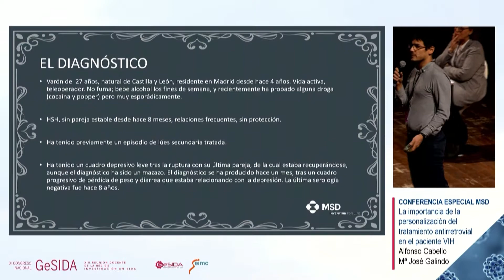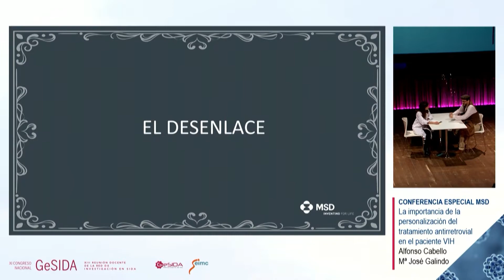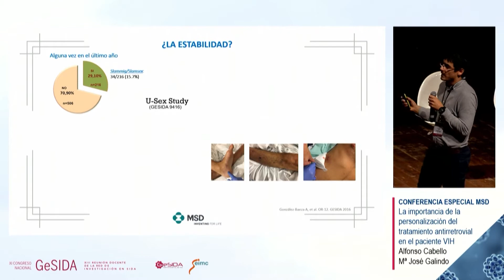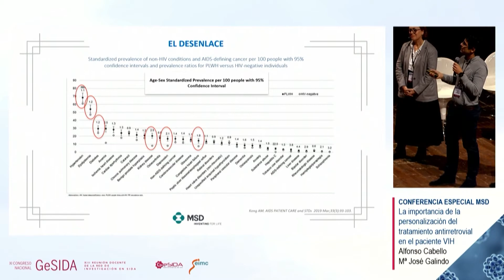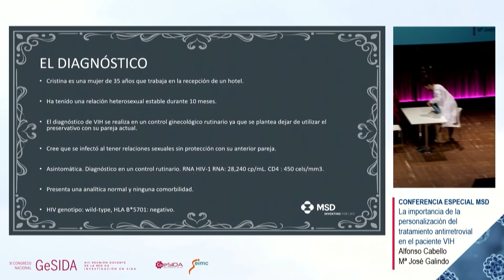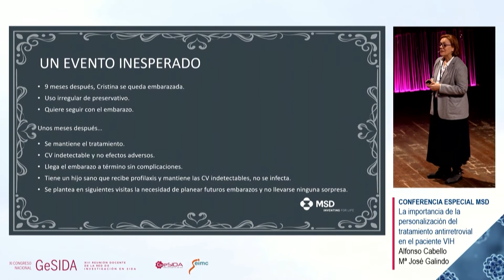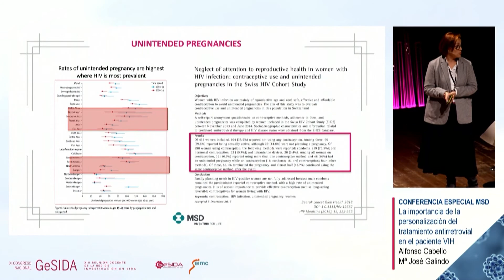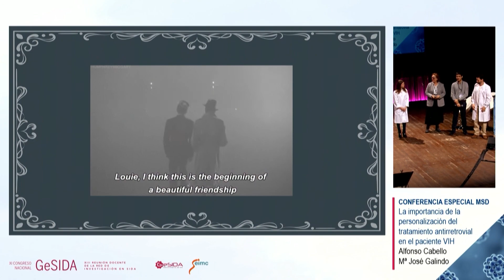01 CONFERENCIA ESPECIAL, MSD